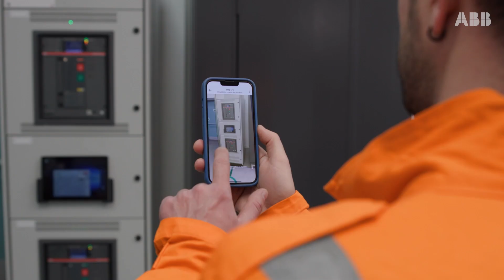ABB @ Enlit Europe 2024 - ABB Electrification Service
Visit ABB’s exhibit at Enlit Europe 2024 in Milan, where industry leaders will discuss the successes and challenges in our path to sustainable energy. We’ll have a team of leading experts on hand from October 22-24, who are ready to talk with you about how we can enable your transition to a more sustainable and intelligent energy future.